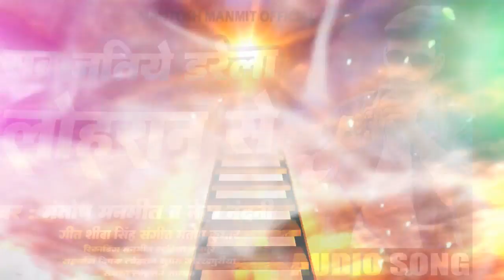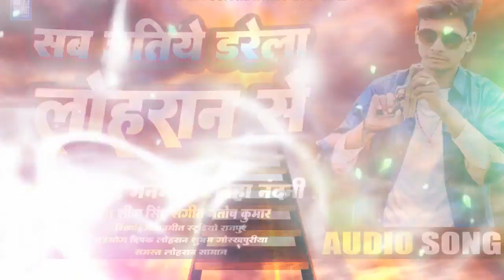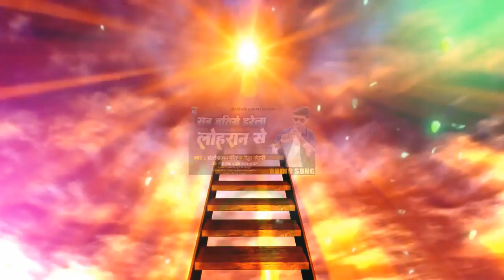सब जतिये डरेला लोहरन से | Mantosh Manmit | Sab Jatiye Darela Lohran Se | New Song 2023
► Song :- सब जाति दरेला लोहरन से
► Album :- Sab Jatiye Darela Lohran Se
► Singer :- Mantosh Manmit
► Lyrics :- Shiva  Singh
► Music Director :- Mantosh Manmit
► Recording :- Manmit Recoding Studio Rajpur
► Blessings :-
► Music On :- Mantosh Manmit
► Company/ Label :- Mantosh Manmit official